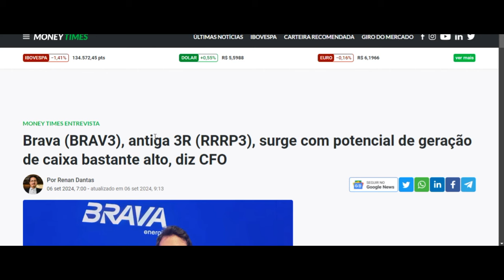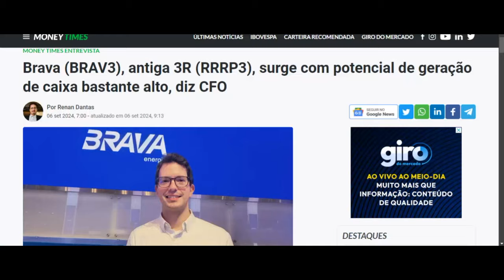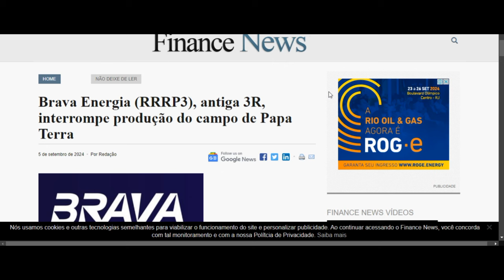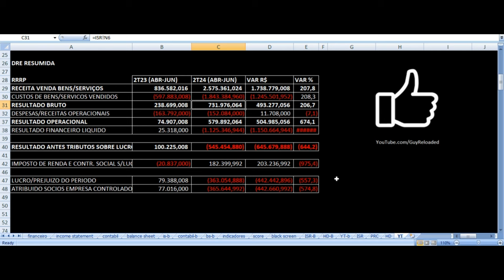Brava Energia BRAV3, Combinação de 3R RRRP3 e Enauta ENAT3. Será Que Agora Sobe?